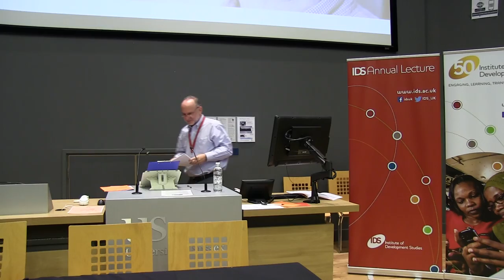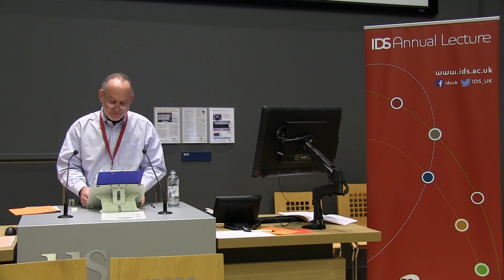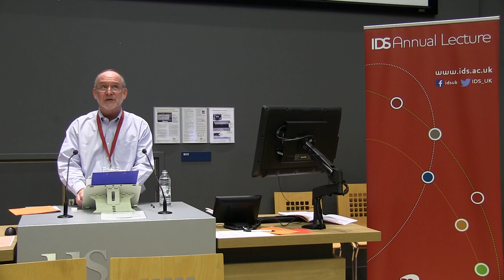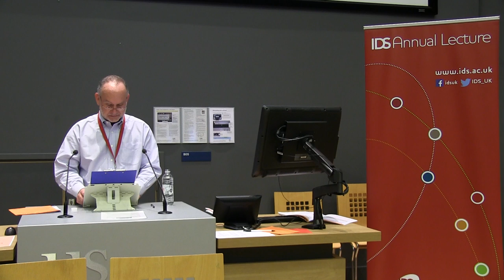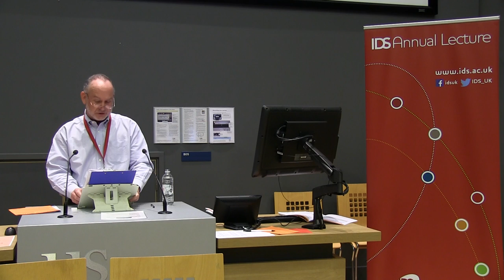IDS Annual Lecture 2016 with James Ferguson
Professor James Ferguson from Stanford University delivered the inaugural IDS Annual Lecture titled 'Not Working: Rethinking Production and Distribution in the Jobless City'.